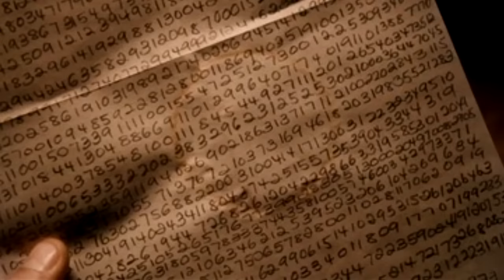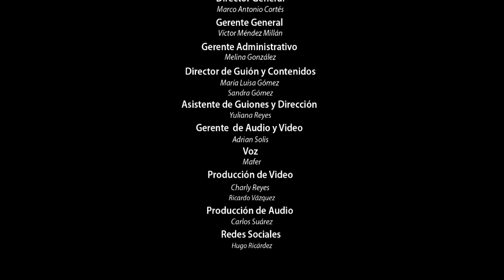DESASTRES NATURALES MÁS ATERRADORES DE LAS PELICULAS